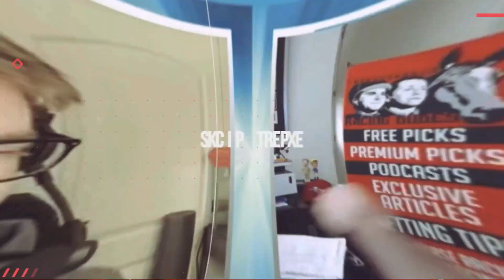2023 San Marcos Stakes Preview & FREE Picks | DICEY MO CHARA Aiming For 2nd Straight Score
Mike previews the 2023 San Marcos Stakes (G3) from Santa Anita Park, then gives his top picks & long shots. Trainer Leonard Powell's Dicey Mo Chara returns to the local turf seeking his 2nd straight score following the 2022 San Gabriel Stakes (G2), but is there a chance for an upset?